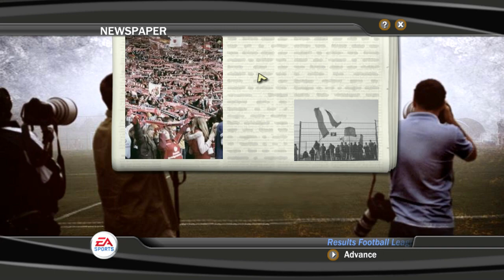#18 - FIFA 07 Manager Mode - "Barnet, From Football League Two To The Premier League!"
Barnet - Manager mode
Season 2006/2007